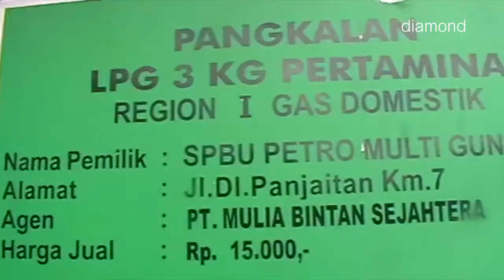PASOKAN GAS 3 KG MULAI LANGKA DI TANJUNGPINANG